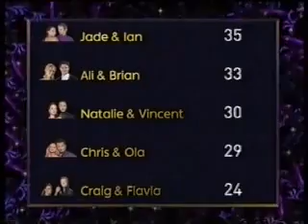Jade and Ian Foxtrot